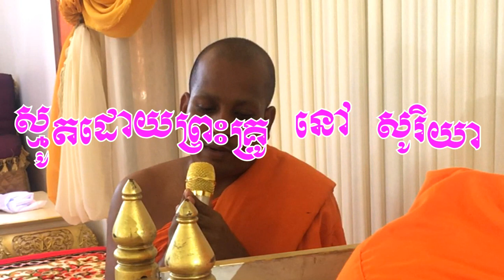Smot khmer ara tanea thor tesna by Ven. Nov Soriya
Listen more Grow Intellectual ស្តាប់ច្រើន ចម្រើនបញ្ញា